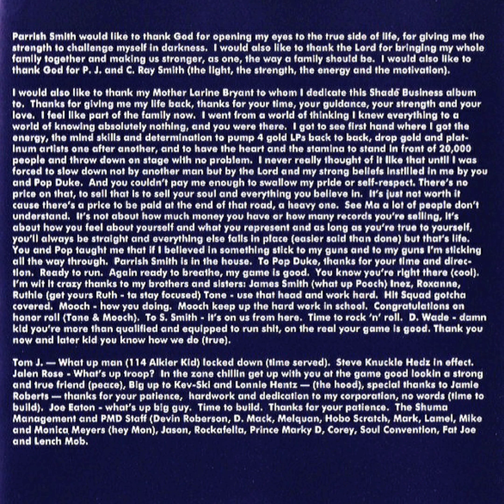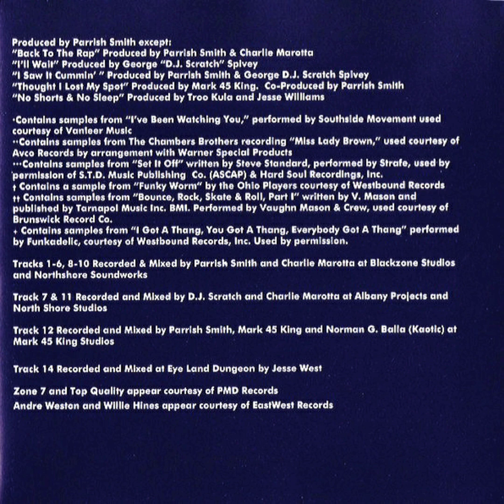PMD - "IN THE ZONE" (INSTRUMENTAL) {PROD. PARRISH SMITH}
{P. J. SMITH}